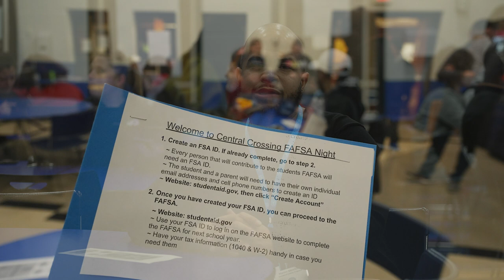Don't fear the FAFSA, say experts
I Know I can director of programs Marion Meadows says "don't fear the FAFSA," the federal paperwork for figuring out college aid. I Know I can sponsors grants and aid workshops in four Central Ohio school districts.